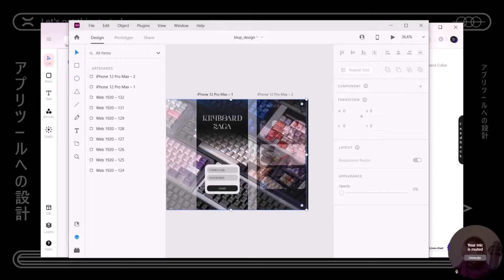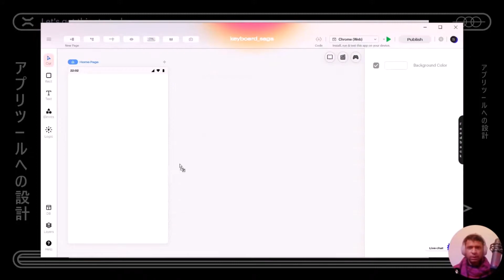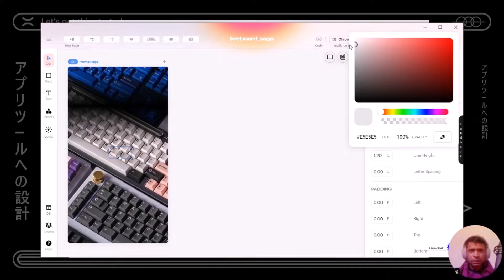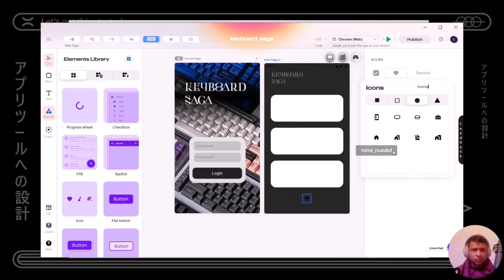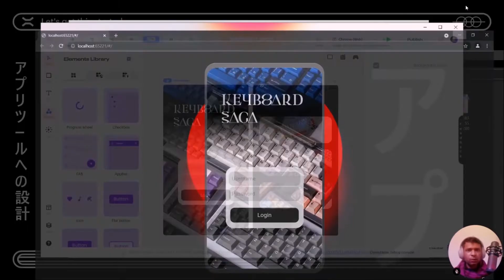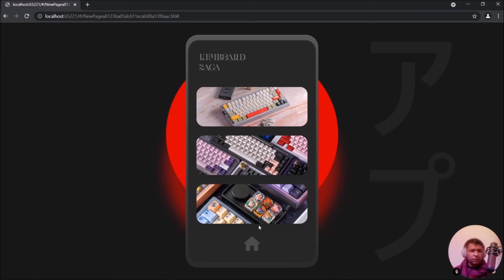1. Blup Designer: Rect & Text. | Blup for Beginners Series.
Blup for Beginners Series | Blup Designer: Rect & Text.

In this video, we go through all the necessary components of the Rectangle & Text tool in BlupDesigner.
Blup is a desktop app that lets you create insane Android & iOS apps, graphically.